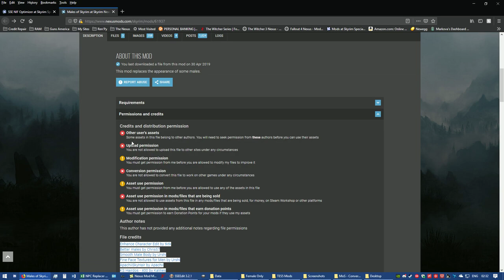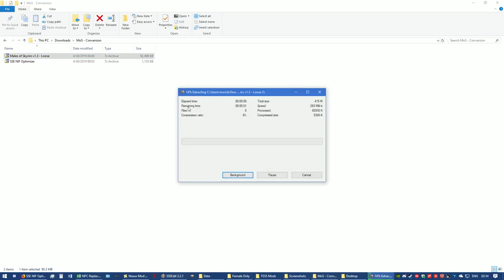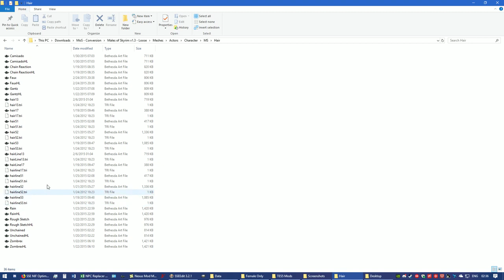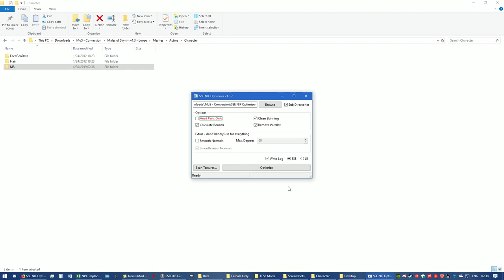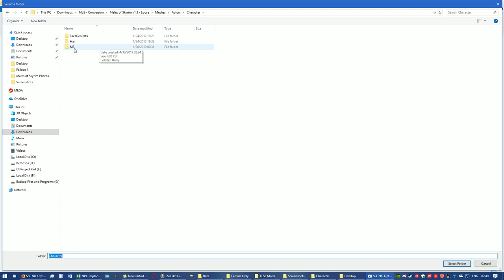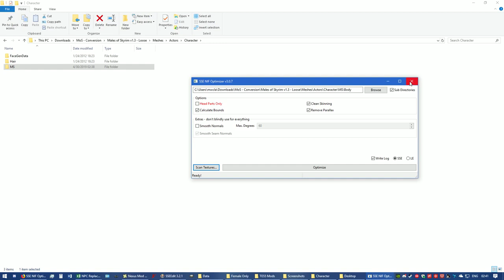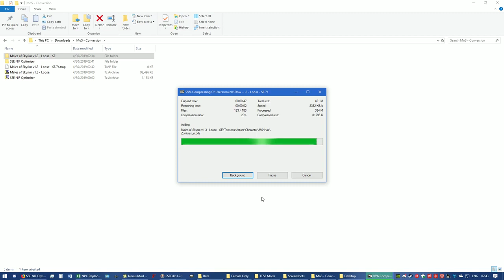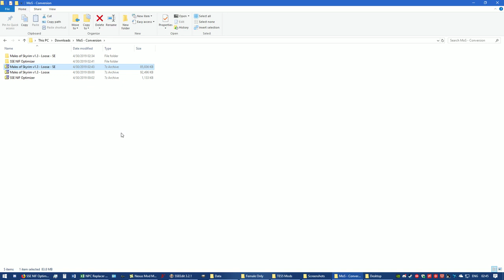How to port Skyrim LE NPC Replacers using SSE NIF Optimizer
If you want to know how to "Port" NPC Replacers from LE to SE, this video is for you. This is one of my older videos from my previous channel, but it is still relevant.